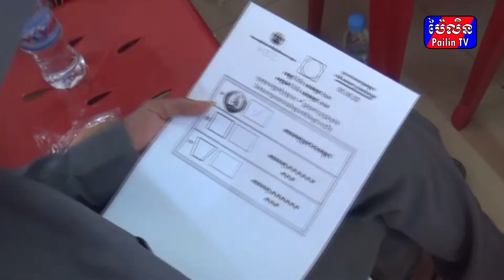ប្រជាជនសង្កាត់ប៉ៃលិន និងទួលល្វា ប្តេជ្ញាបោះឆ្នោតជូនគណបក្សប្រជាជនកម្ពុជា ដើម្បីរក្សាសុខសន្តិភាព